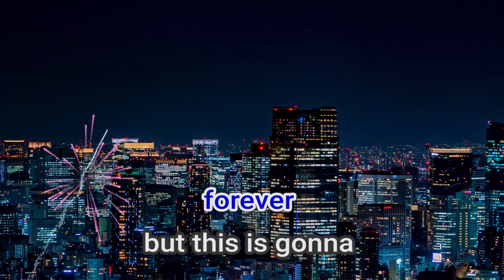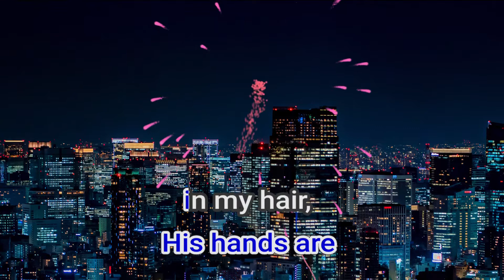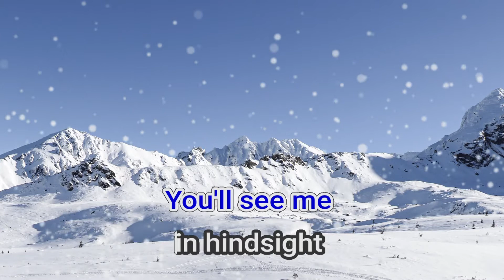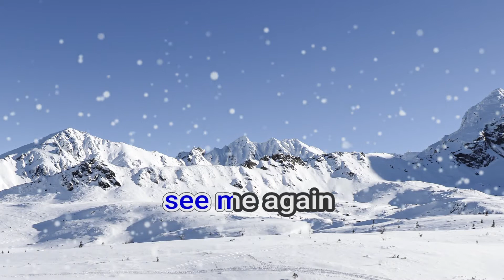17151 Wildest Dreams Taylor Swift